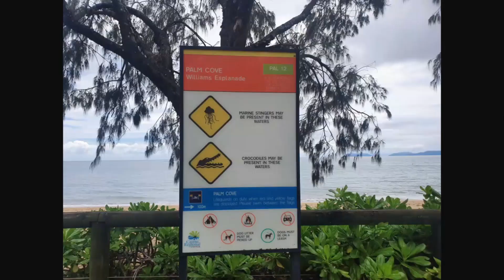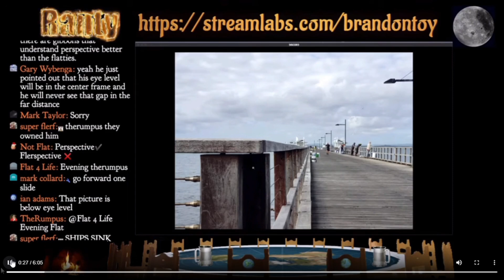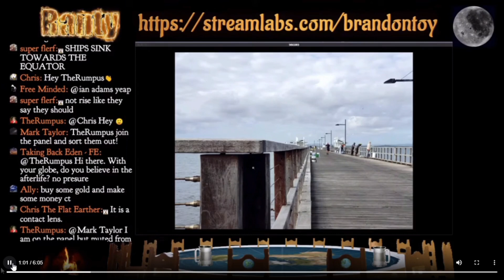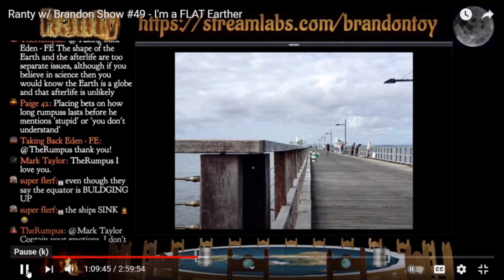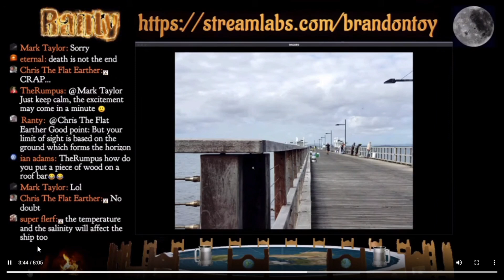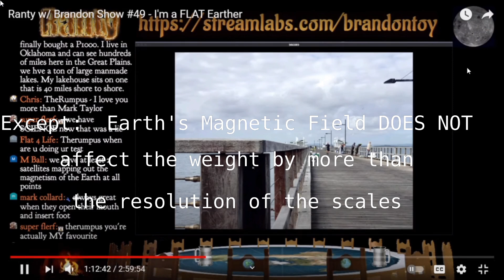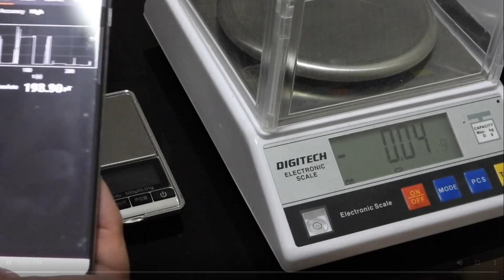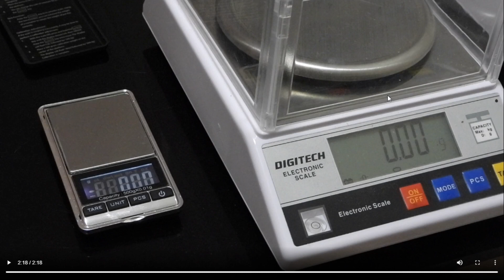Magnetism and Weight - Evidence that flat earthers are wrong again.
I am often told that things like magnetism can affect the weight measurement at different latitudes is a "plausible" explanation for the measured correlation of the effect of centrifugal force on an object.
Such claims are made without evidence, and as always, flatties demand we provide the evidence to counter their plucked out of thin air claims.
So here's the evidence that shows that variations in the Earth's magnetic field can be ignored when measuring weight changes vs latitude.